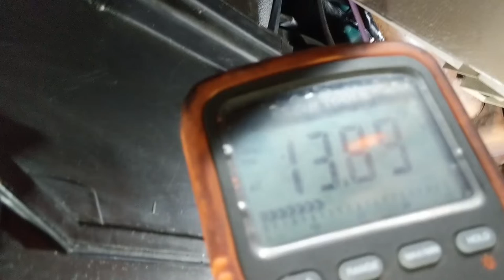Weak Blower Motor Fix 88-98 Chevy Truck - AC/Heat Air Flow Diagnosis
This is the easiest first step in fixing the very common problem with old Chevy trucks. Terrible air flow through the vents. It's not the blower motor's fault. It's just old, and we need to address a few things in order to get it up to par.